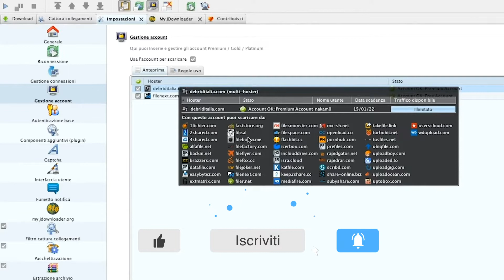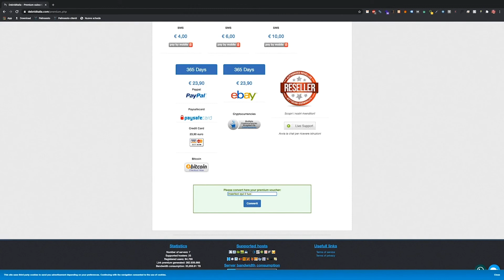GRATIS 20 Account Premium Debrid Italia per 20GG per gli utenti più veloci!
Come lo scorso anno, insieme agli Amici di Debrid Italia abbiamo pensato di regalare 20 vaucher gratuiti della durata di 20gg ai primi 20 utenti che commenteranno questo video. ▼ ▼

Come funziona:

▶︎ Commenta questo video per ottenere il voucher gratuito di 20gg (solo i primi 20 utenti riceveranno il voucher).
▶︎ Goditi il tuo abbonamento premium!